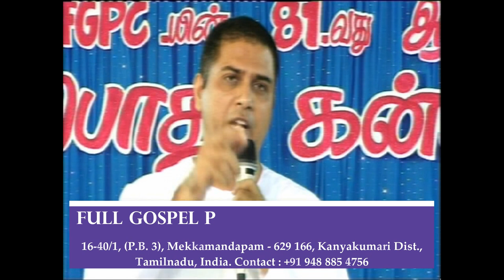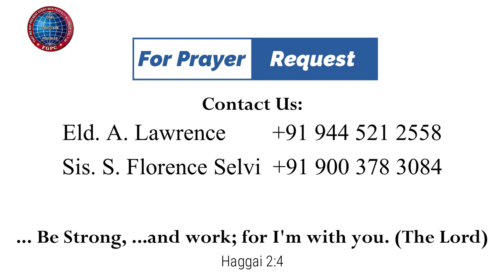வாக்குத்தத்தத்துக்கு பங்காளிகள் | 09.05.2014 | தேசிய பொது கன்வென்ஷன் - பொதுக் கூட்டம்